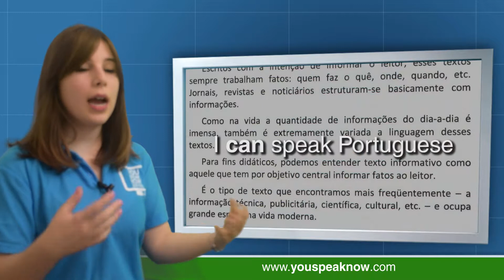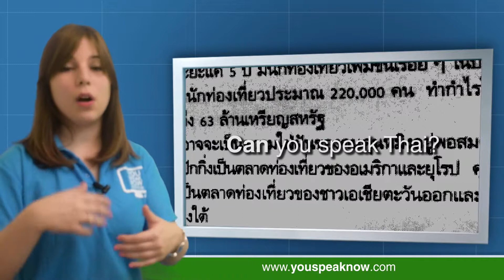English Class 98 Verbs can and can't 1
You Speak Now is an English course online for Chinese speakers who want to speak English. to learn faster and receive a Certificate recognised by Georgetown University.